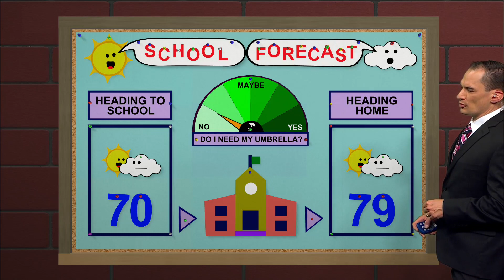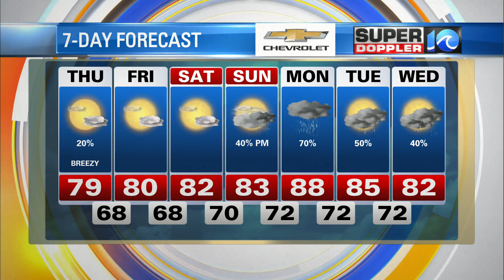WAVY Weather Morning Update | Sept. 8, 2022